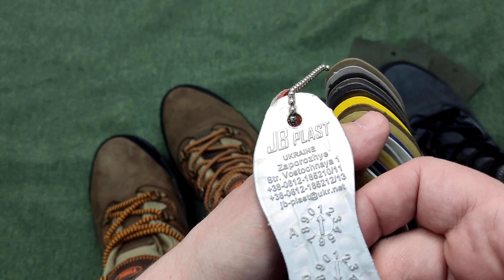Военные действия внесли корректировки в ботинки TREK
Здравствуйте. Спецоперация на Украине повлияла и на наши производственные планы. Модель ботинок TREK Anton ранее создавалась на украинской подошве от компании JB Plast. Теперь эта подошва недоступна, мы в срочном порядке изменили производителя подошв на российского из Ростов-на-Дону. Подробности в видео.

Треккинговые ботинки TREK Anton зарекомендовали себя как очень качественная обувь по доступной цене.

Ботинки TREK - ГОРДОСТЬ ПЕРМСКОГО КРАЯ!
Приглашаем на экскурсию по фабрике! Экскурсию проводят профессиональные гиды, программы рассчитаны на детей и взрослых.
Пермская обувная фабрика ООО "ТРЕК": Пермь, ул. Куйбышева, 115 Б

ботинкиtrek